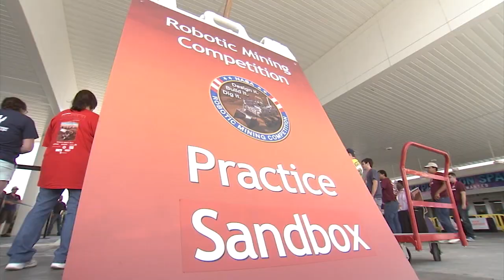InsideKSC! May 13, 2016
Inside KSC this week, Jacobs employees on NASA's Test and Operations Support Contract participated in skills challenges -- including a forklift rodeo -- to highlight safety, and college teams prepare to demonstrate their robots during the 2016 Robotic Mining Competition, May 16-20.